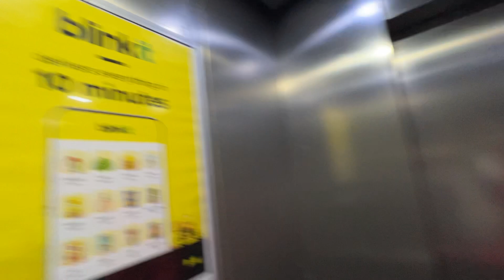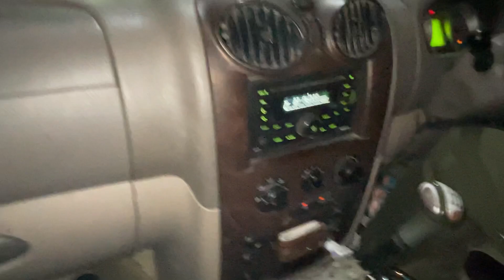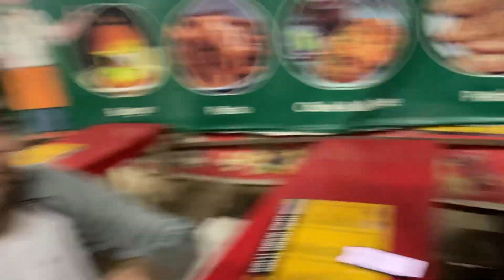GHAR MEIN WATER LEAKAGE *gareeb op* | Lakshay Chaudhary Vlogs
Paani Nikal Gaya